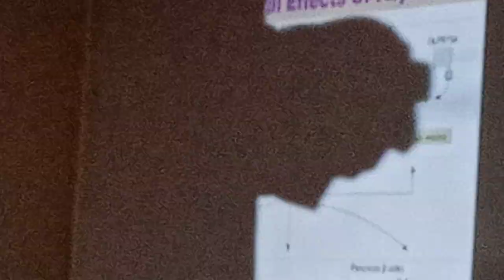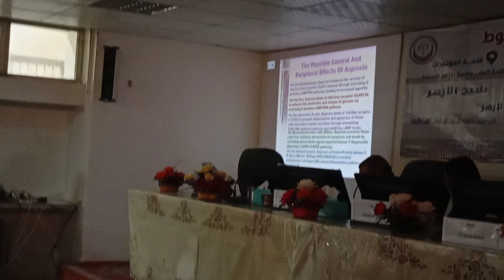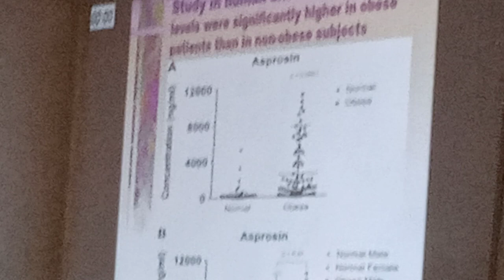محاضرة My lecture in fifth Annual conference of faculty of medicine Al Azhar University